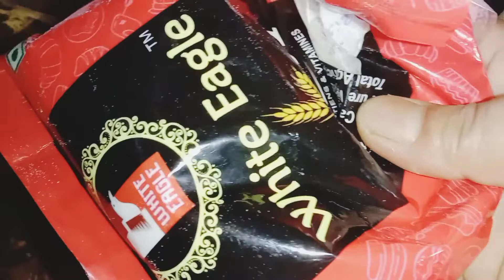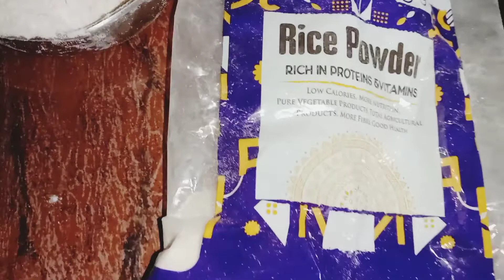কলার বড়া /केले से बनी रेसिपी मीठे पुए/Banana Fritters 😋😋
Wassup Guys How Are You All